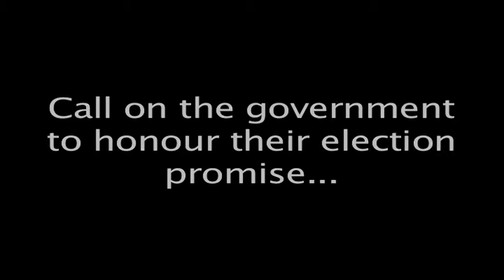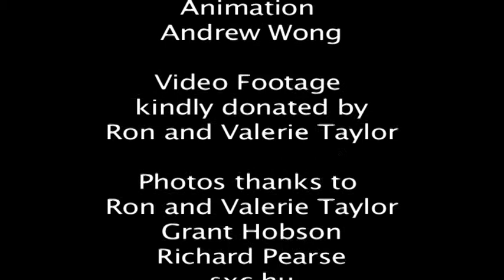South Australia needs World Class Sanctuary Zones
The South Australian Government has released draft proposals of the size and location of sanctuary zones in South Australia's marine parks.

The proposed sanctuary zones will not protect the regions unique marine life or help make fishing activities sustainable.

Marine sanctuary zones will be the parts of South Australia's marine parks that protect marine life by preventing all extractive activities such as fishing and drilling for oil.

At the 2010 state election, the Labor government committed to put in place sanctuary zones in marine parks that meet international standards based on management design principles that are proven to protect marine life.

These management design principals are not being followed as many of the proposed sanctuaries are too small, some are in the wrong place and many are too fragmented to ensure marine life is protected.

Importantly, they will not help make South Australia's recreational or commercial fishing activities sustainable.

Fish stocks are under increasing pressure in South Australia.

Catch-rates for the iconic Rock Lobster in the southern zone have been in decline for seven years so sanctuary zones would act as an insurance policy to help underpin a sustainable fishing industry in South Australia.

Marine science proves that by following a few simple rules, South Australia could have world class marine parks that will conserve marine life and ensure industries dependent upon the marine environment are sustainable for future generations.

You now have a real opportunity to call upon the State Government to honour its pledge from the last election and establish sanctuary zones that meet International Standards.

Below is a link to a literature review of over 350 'peer reviewed' scientific papers on Marine Parks. Well worth reading

also please find a link to a fact sheet highlighting the 'Tall Stories' being told about marine parks. again well worth reading.